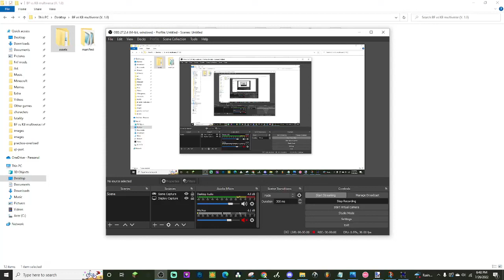The texture update & a new cover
Just a small Bsod themed texture

Credits:
(I forgor where I got the midi ;-;)